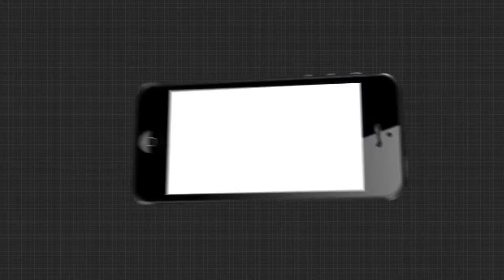ଚୁଆ ପାଣି ମେଣ୍ଟାଉଛି ଶୋଷ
ଟୋପାଏ ପାଣି ପାଇଁ ଡହଳ ବିକଳ । ଦୂଷିତ ପାଣିରେ ମେଣ୍ଟୁଛି ଶୋଷ । ସମ୍ବଲପୁର ଜିଲ୍ଲା ନାକଟିଦେଓଲ ବ୍ଲକ ମାନକୁଣ୍ଡାରେ ଜଳ କଷ୍ଟ । ବାରମ୍ବାର ପରେ ବି ପ୍ରଶାସନ ଶୁଣୁନଥିବାରୁ ଚୁଆ ପାଣି ପିଇ ଶୋଷ ମେଣ୍ଟାଉଛନ୍ତି ଗାଁଲୋକ...